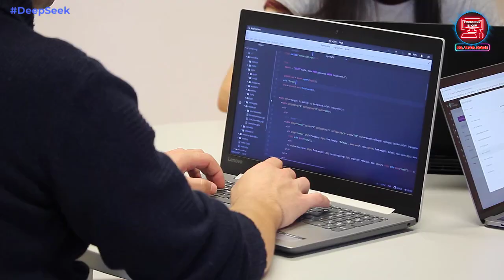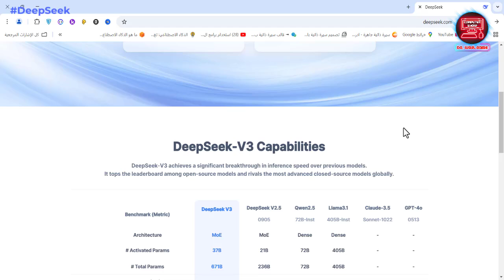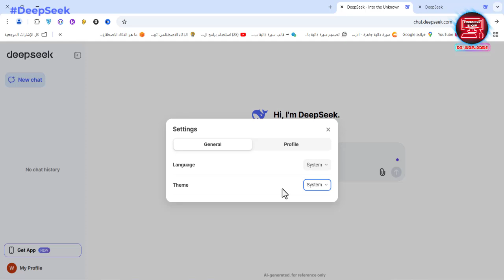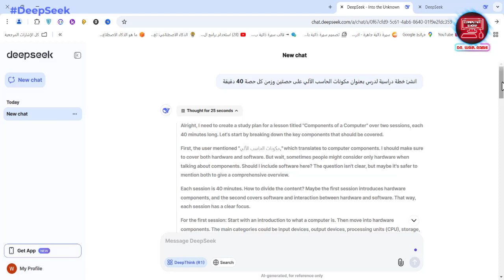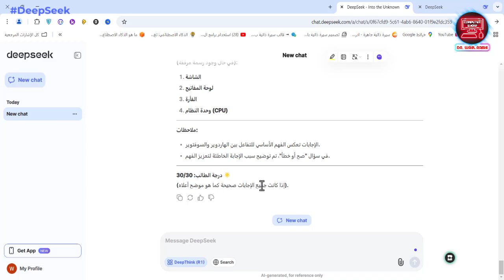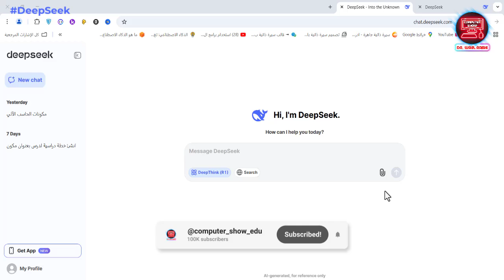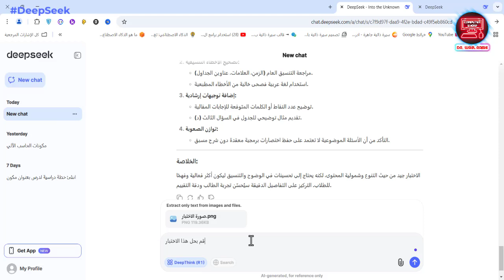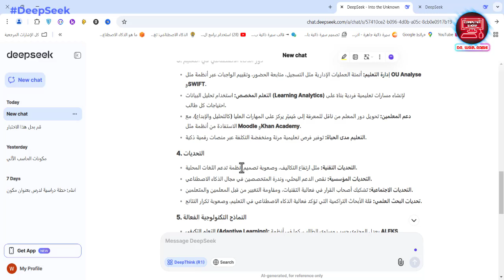DeepSeek AI 🐋 الذكاء الاصطناعي الصيني الذي ينافس ChatGPT مجاناً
في هذا الفيديو، نستعرض السفاح الصيني DeepSeek AI | أفضل نموذج ذكاء اصطناعي مجاني من الصين لتعليم المستقبل! ، ويحدث ثورة الذكاء الاصطناعي في التعليم ✍️🚀 هو أحد أقوى نماذج الذكاء الاصطناعي القادمة من الصين، ونحلل إمكانيات نموذج deepseek ai في التعليم. وستتعرف على نموذج deepseek v3 ومميزاته وما يميزه عن الإصدارات السابقة مثل deepseek r1، بالإضافة إلى معرفة ثورة استخدام ديب سيك في التعليم، وأيضاً كيفية تحميل تطبيق deepseek للهاتف الأندرويد والأيفون.
✅ شرح deepseek v3 وأبرز ميزاته.
✅ كيف يساهم deepseek ai في ثورة التعليم.
✅ تحليل deepseek performance وأدائه مقابل النماذج المنافسة.
✅ هل يحترم deepseek privacy بيانات المستخدم؟ 🤔
✅ كيفية تحميل تطبيق deepseek واستخدامه بالعربي.
🔥 هل DeepSeek هو مستقبل الذكاء الاصطناعي؟ تابع الفيديو للنهاية لتكتشف كل التفاصيل حول ديب سيك الصين وتأثيره على الذكاء الاصطناعي في التعليم!، وهذا الشرح خاص وحصري لـ ( قناة كمبيوتر شو ) فقط .

00:00:00 المقدمة
00:00:51 التعرف على نموذج deepseek ومميزاته
00:01:20 طريقة الدخول إلى موقع deepseek
00:01:32 التعرف على قدرات نموذج deepseek
00:02:36 طريقة تسجيل الدخول في نموذج deepseek
00:03:28 مكونات واجهة نموذج deepseek
00:05:15 كيفية استخدام نموذج deepseek في التعليم
00:15:25 الخاتمة

💯 أهم قوائم التشغيل الموجودة داخل القناة 💯
🤖 الذكاء الاصطناعي 🤖
💻🤳 دكتوراه مهنية في الحاسبات وتكنولوجيا المعلومات - مدرب دولي ولايف كوتش معتمد وخبير تكنولوجي 🤳💻